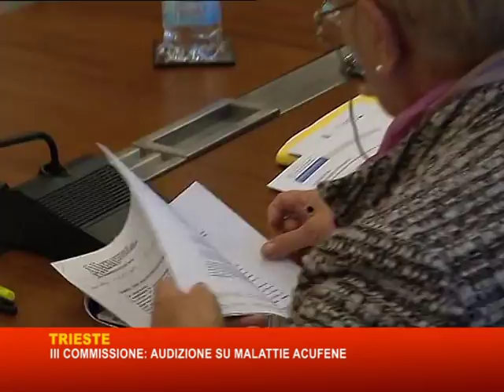21 01 16 COMMISSIONE SANITA AUDIZIONE SU MALATTIE ACUFENE